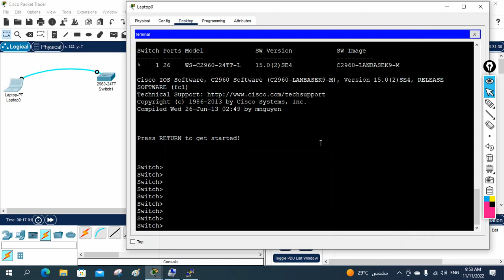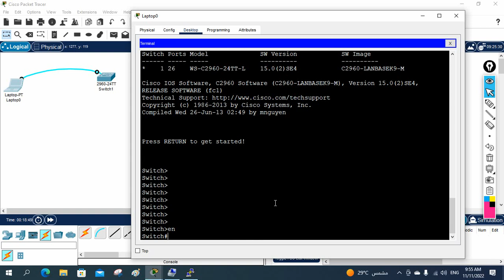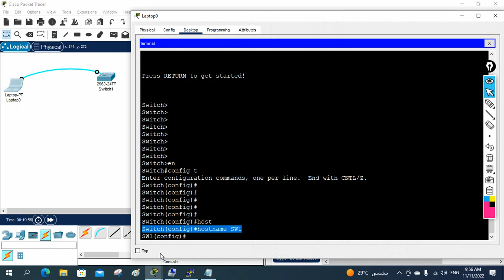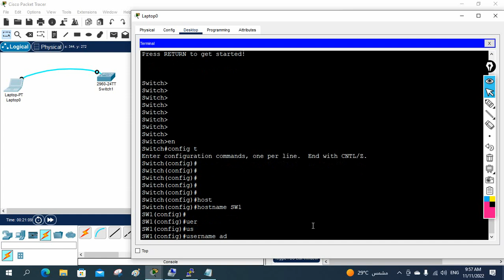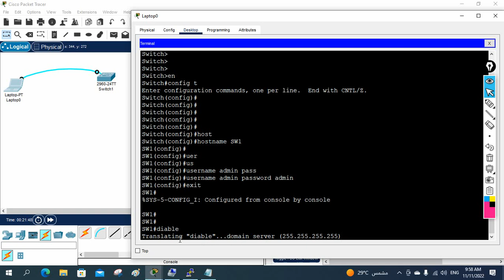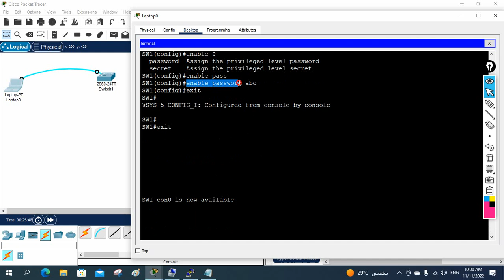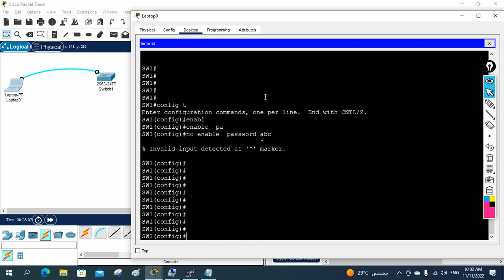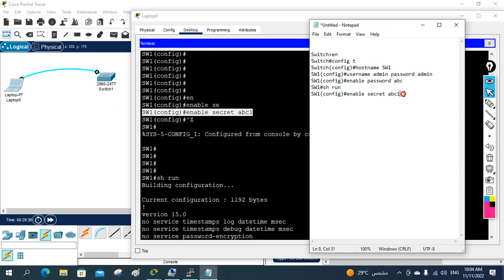How to configure hostname and password | CCNA | Networkforyou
How to configure hostname and password | Connect to Cisco console port | CCNA | Networkforyou

Thanks.

About us:
Thanks